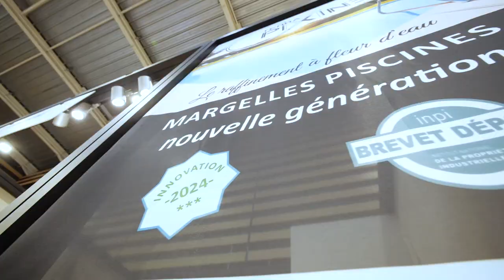TERRA PIXINE : Votre spécialiste du sur-mesure en aménagement de piscine à BEUSTE 64